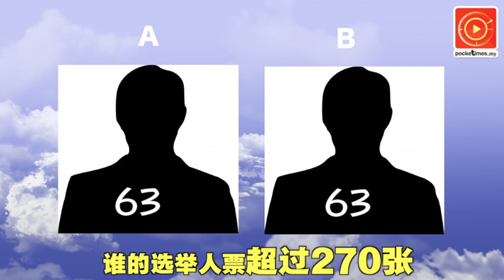100秒了解美国总统如何选出来？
11月8日就是美国总统选举，但美国选举制度跟大马不同，又不是一人一票直选总统，百格就跟大家讲讲美国的选举制度啦！